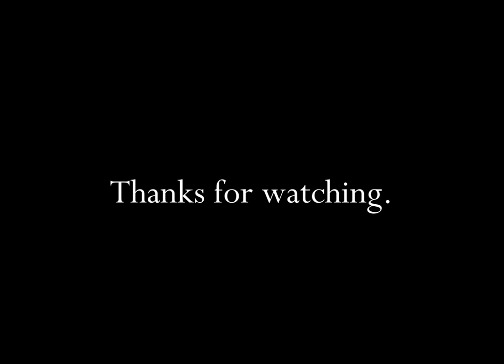McDonald's Family Restaurants McDonald's & You 1983 TV Commercial HD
This is a 1983 tv video commercial from McDonald's Family Restaurants and titled "McDonald's & You".